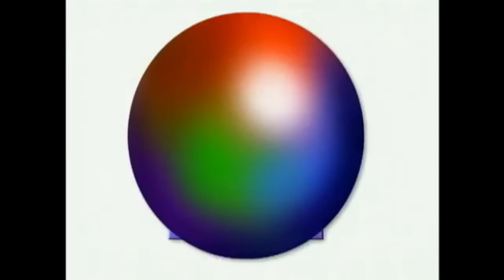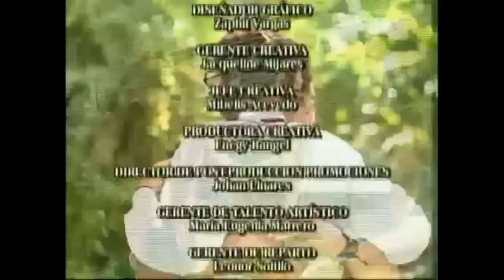Mi Gorda Bella capitulo 149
o netflix apagou a novela infelizmente n tenho como botar com legenda e a qualidade caiu pouco desculpa a todos